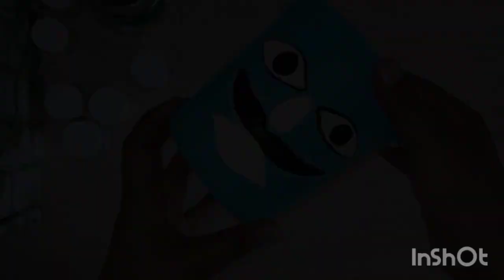waste reuse idea#small plnter#how make handmade planter